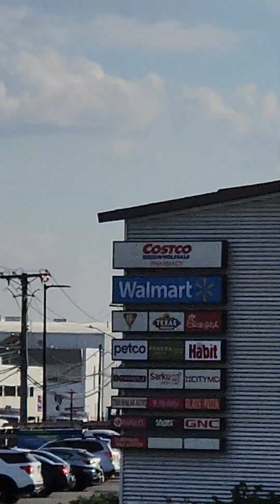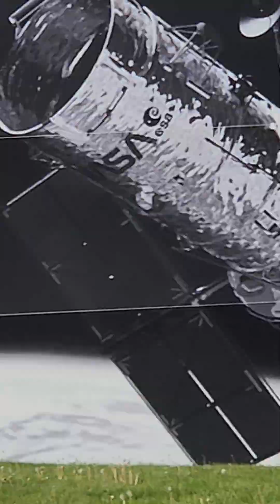Busy Day at Teterboro